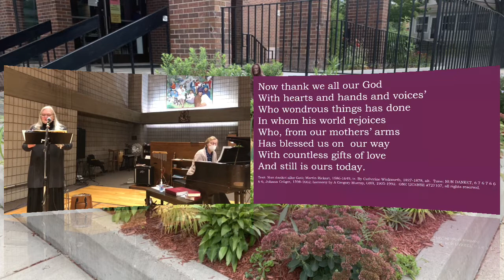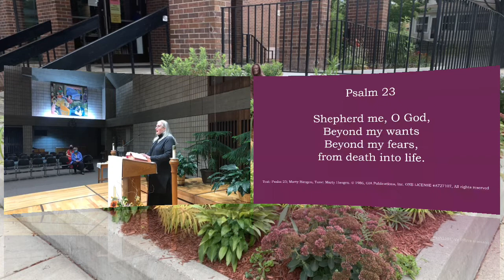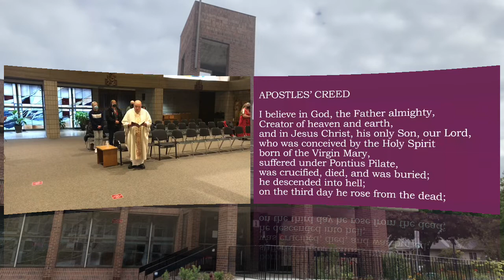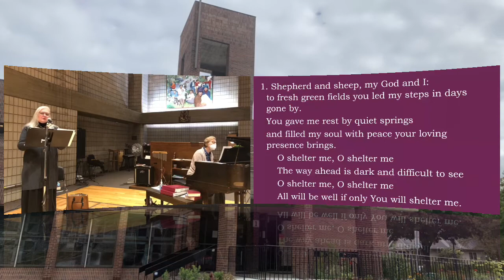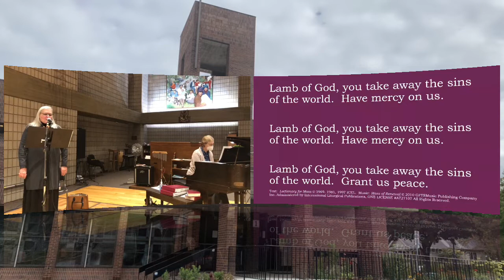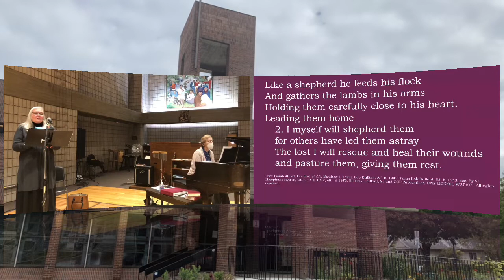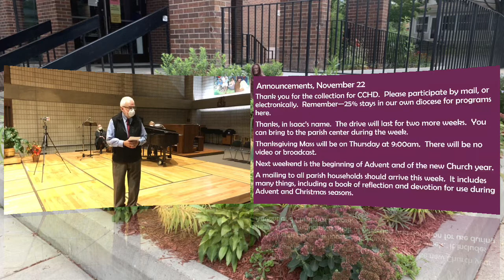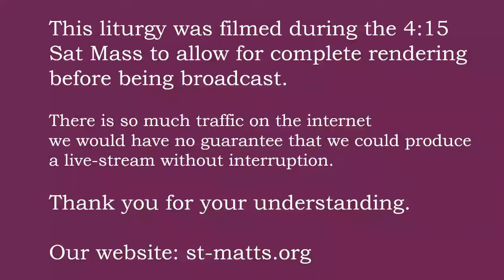11/22/2020 - Feast of Christ the King - Church of Saint Matthew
11/22/2020 - Feast of Christ the King - Church of Saint Matthew - Father Steve Adrian - Saint Paul's West Side